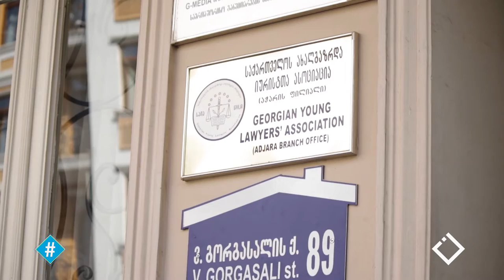ვის მივმართოთ, როცა უკანონო მშენებლობას/მიშენებას/სარემონტო სამუშაოებს აღმოვაჩენთ - პაატა დიასამიძე